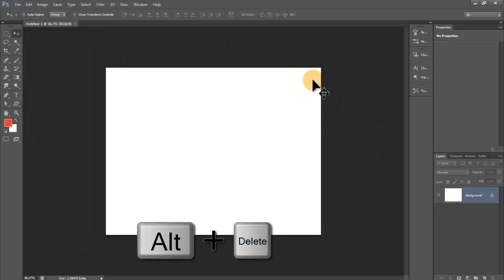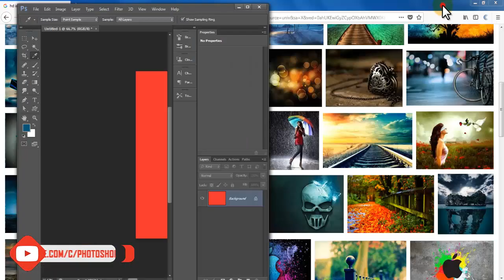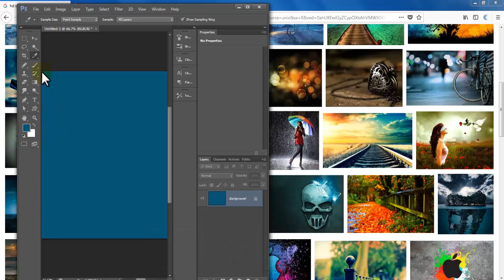How to Sample Colors Outside the Photoshop Window - Tamil Tutorial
In this photoshop video tutorial i am going to show you how to take sample colors outside the photoshop window in tamil its very useful beginners and experts too some one lagging to take colors from photoshop its very use just watch it learn it friendsI hope you enjoy with my step process ,i'll try to give the best i can .

Keep in Touch:
Google+

Photoshop TAmilan
photoshoptamilan
photoshopTAmilan